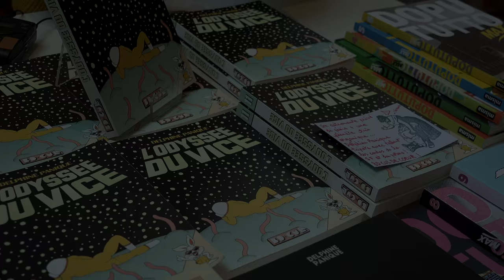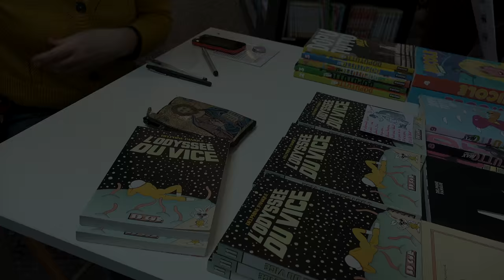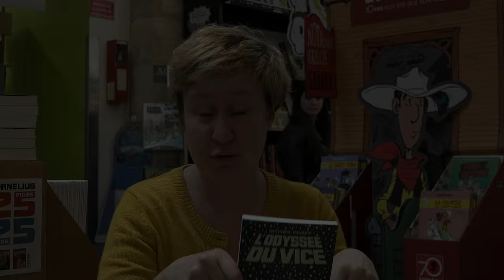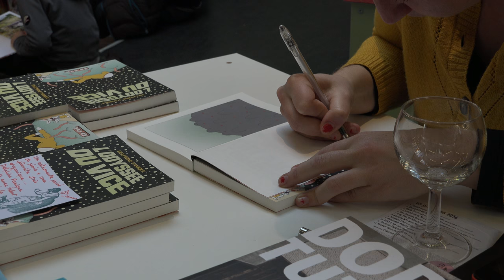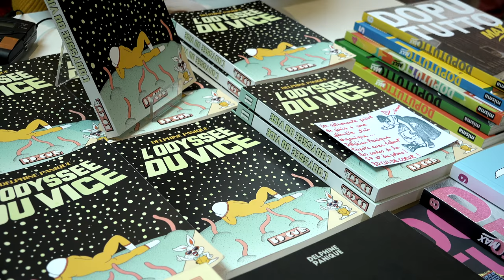Delphine Panique - L'odysée du vice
Delphine Panique vous présente son ouvrage "L'odyssée du vice" aux éditions Les Requins Marteaux.